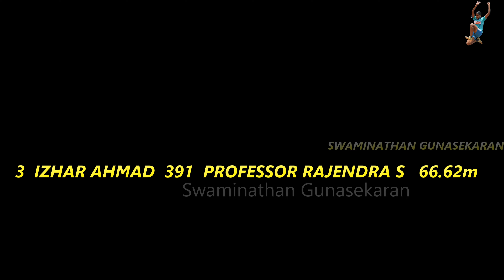Javelin throw men final || 2nd Khelo India University Games-2021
Javelin throw men final
2nd Khelo India University Games-2021
Bangalore
30th April – 2nd May 2022